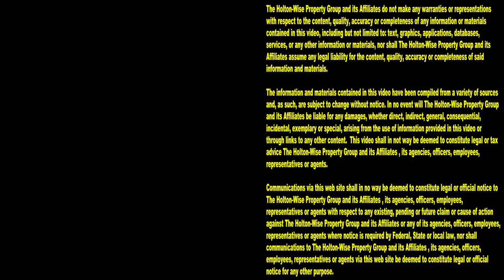Bruhhh STOP Wholesaling like my Grandpa DO THIS INSTEAD | This Is HoltonWiseTV (Highlights)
Bruhhh if you want to get in front of motivated sellers you've got to do direct mailers. It's that simple. Direct mailing is one of the most effect wholesaling strategies in the real estate industry. Direct mail marketing is tried and true. That said, this ain't your Grandpa's direct mail strategy. To beat out your competition you've got to be using the best real estate software on the market to find off market properties first. In addition to finding off market properties by contacting motivated sellers directly, direct mail marketing can help any wholesaler or real estate investor build a cash buyers list. There are many real estate apps as well as real estate data providers out there that can help real estate investors with their direct mail marketing strategies. Which real estate app is the best for direct mail marketing? Is ListSource still the best direct mail company for wholesalers? Or are there new and more innovative wholesaling direct mailers out there? In this video Burton from PropStream drops by to discuss the pros and cons of the most popular real estate apps on the market today, including PropStream. We directly compare what PropStream provides with some that of the other big names in the wholesaling business such as ListSource.

📺 HELPFUL RESOURCES
Holton-Wise FAQ